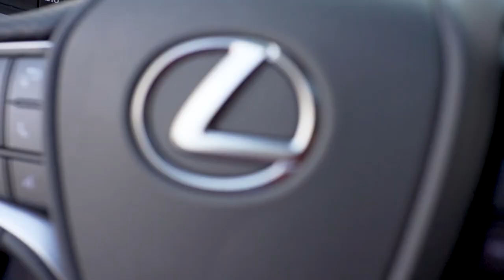2019 NEW Lexus UX F-Sport in Platinum Silver Video Debut